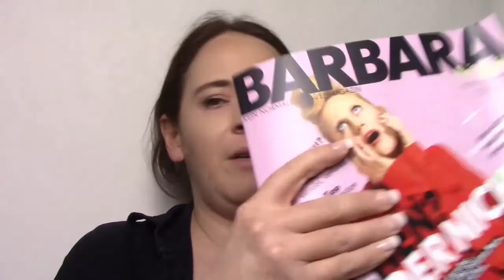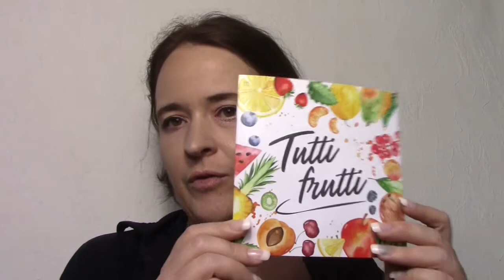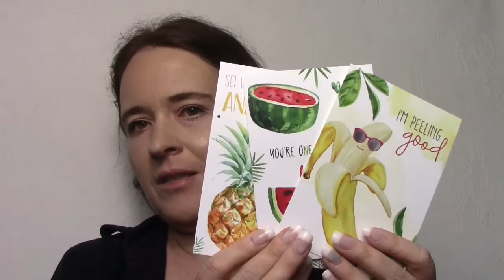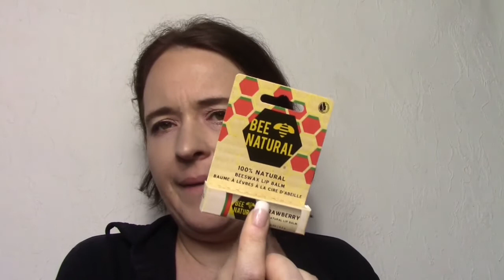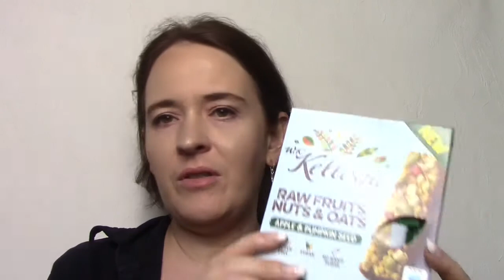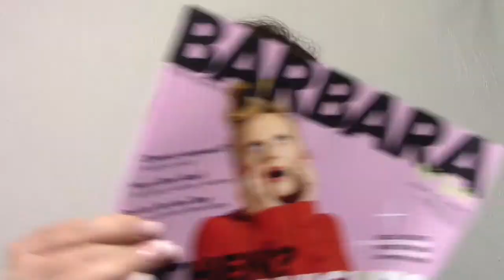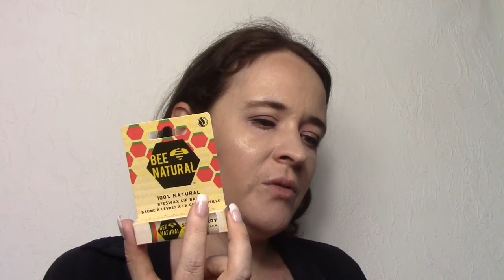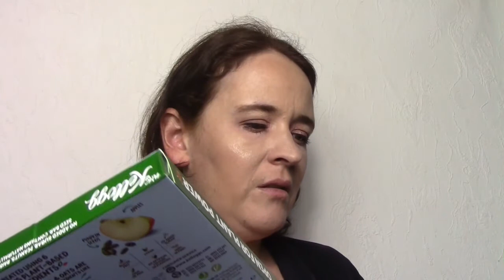Unboxing Pink Box Tutti Frutti August 2020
Meine Pinkbox für den Monat August  2020 in der Tutti Frutti Edition  ist bei mir angekommen und wir packen sie zusammen aus. Ist sie top oder flop? Wie sind die Produkte? Seid gespannt.  Bis zum nächsten mal.
Eure Nadine

Perfect Match Foundation Loreal
Tindet  Primer my Skin Essence
Gym Proof Eyeshadow Base Essence
All Matt Plus  Powder Catrice
Illumilghter Lamiya Beauty
NYX Kontour Palette

Auf den Augen:
Bare Nude  Palette Colourpop
Better than Sex  Mascara Too Faced
Liquid Ink Eyeliner Waterproof  Essence
L.O,V Eyebrow Set Browattitude

Auf den Lippen:
Bearbeitungsprogramm: Magix Video Deluxe 2015